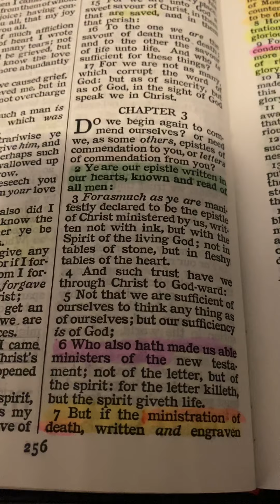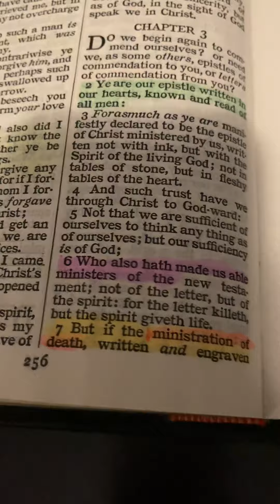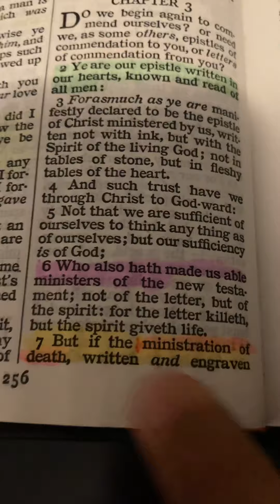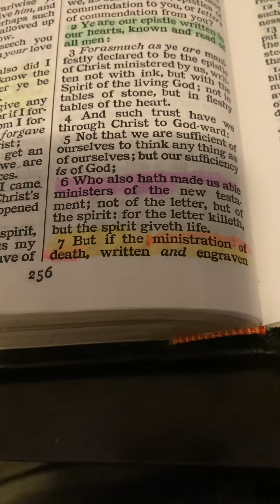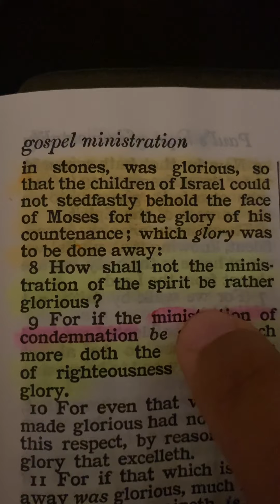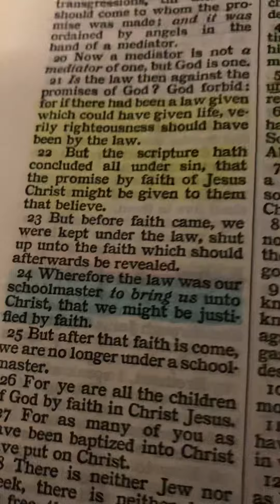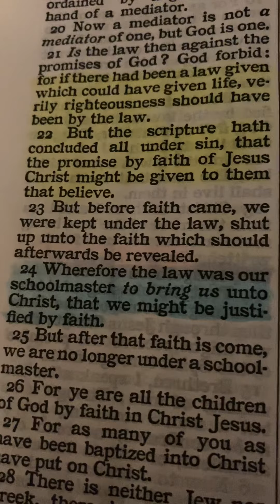The foolishness of trying to go back to a ministration of condemnation and death